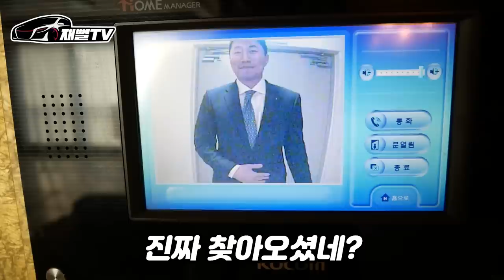곧 신형 S클래스 나오는데 구형 벤츠 S350D 계약? 엄청할인 해준다는데...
곧 신형 S클래스가 나오는데 구형이 될 S클래스 사는게 맞을까요?
아무래도 재고떨이 당한거 같은데...여러분들은 어떻게 생각하세요?
와이프는 영상 올라와야 아는데...죽었다